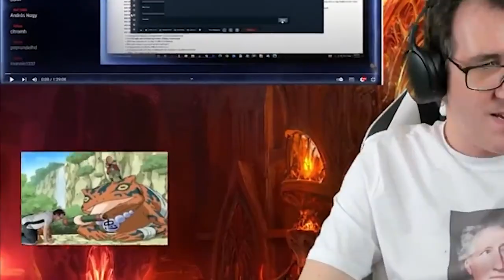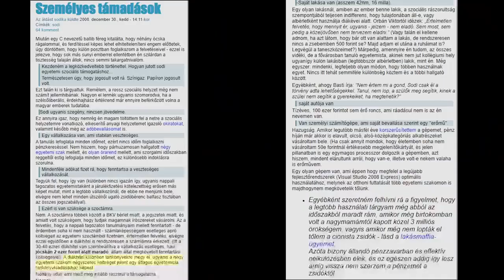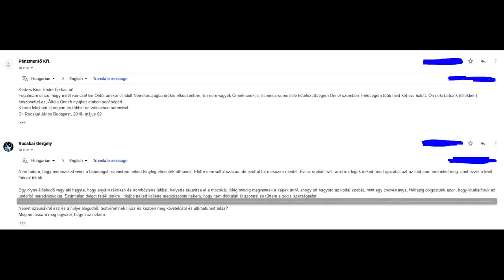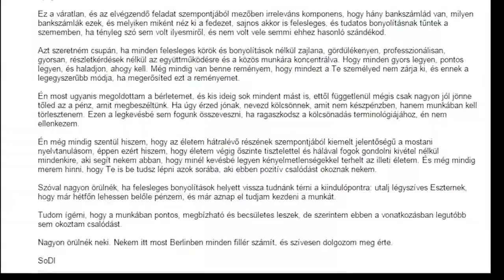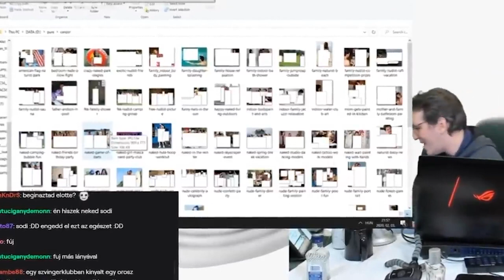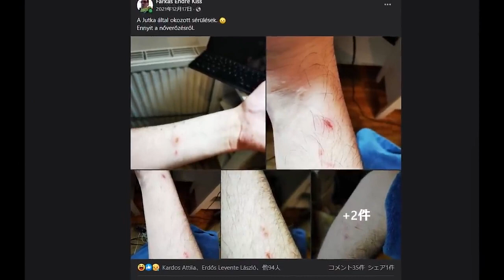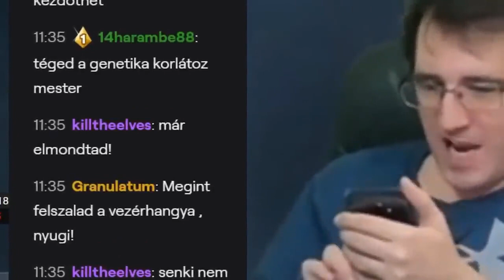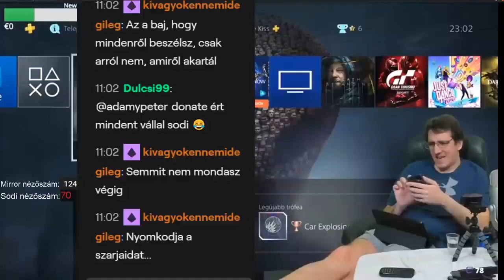Miért utálja MINDENKI SODI-t? Kiss Endre Farkas valódi arca [SODI FŐBŰNEI]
Taot! Ez a hiánypótló alapmű álljon mementóul a jövő generációja számára. Köszönjük, hogy HaseoComes4U elkészítette és 2022. január 21-én publikálta a nagyérdemű számára. A szerző előzetes engedelmével újratöltve. Nszksz.

Színes, magyar dokumentumfilm, 27 perc.

Tartalom:
00:00 - Bevezető
01:29 - Ki az a Sodi?
02:34 - Kik azok a Snecológusok?
02:58 - Mi az a Sodifórum?
04:18 - A rendőrlista
04:47 - Homofóbia és zsidózás
05:05 - B***gyógyító
05:25 - Sodi akkori élete...
06:38 - Pátyi szakasz
06:52 - A rocskai klán befogadása
07:55 - A Bándi Kata ügy
09:36 - A K.Andrea ügy
11:42 - Hontalan Sodi a Sodi
12:28 - Zsery 50 eurója
13:13 - A Berlini életforma
14:20 - PedóSodi
16:30 - Berlin vége
17:03 - Sodi munkafilozófiája
17:57 - Sodi és Mercy szerelmi kapcsolata
19:03 - A gyomai családmészárlás
19:25 - Románc folytatása...
19:44 - Magyar Viktor üldözése
19:51 - Sodi elvei...